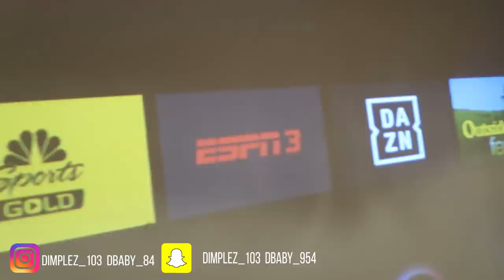Broken TV Screen Prank on Mom and Dad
John 3:16